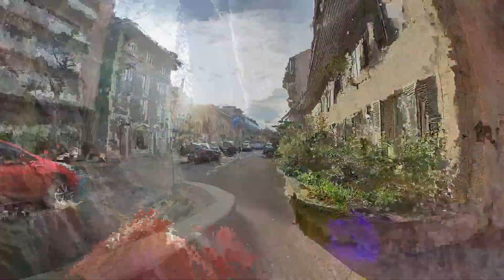Macolin - Gorges du Taubenloch - Bienne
Balade près de Bienne, dimanche 8 décembre:
- Montée à Macolin par le funiculaire depuis Bienne
- Magnifique vue sur Bienne et les trois lacs
- Descente par Evilard jusqu'à Frinvilier
- Gorges du Taubenloch (Taubenlochschlucht)
- Retour à Bienne par la voie directe (on peut également suivre la Suse)